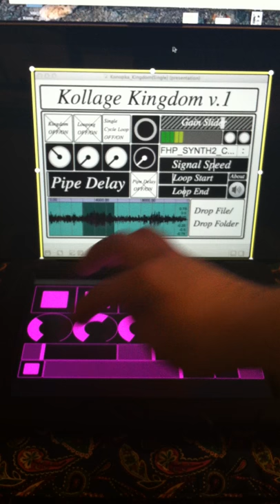Kingdom Kollage + Touch OSC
This a demo of a max sampler I made called Kingdom Kollage using Touch OSC software on an iPad to control each parameter. If you are curious about this design and would like to try it out, my blog has all of the files you need to get your jam on!